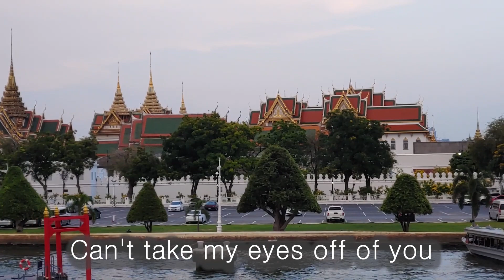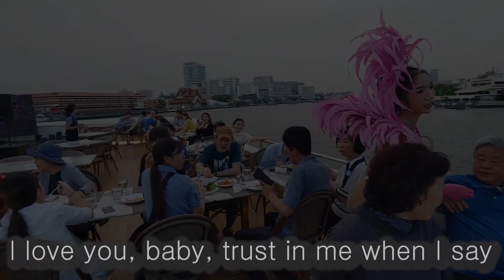눈을 뗄 수가 없어요 ( Can't Take My Eyes Off You )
방콕 짜오프라야강 크루즈 뷔페 만찬 공연중...
Can't Take My Eyes Off You ( Sheena Easton )